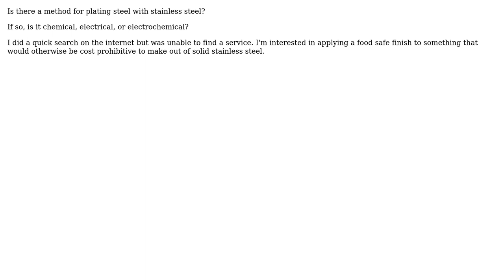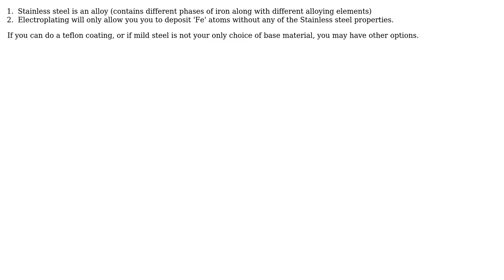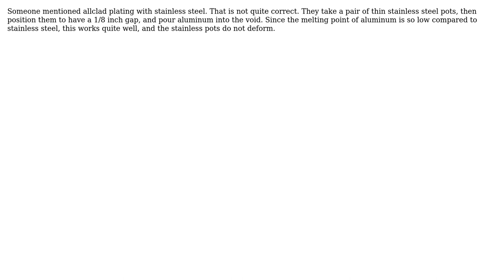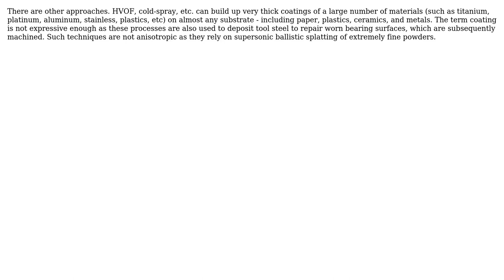Engineering: Is stainless steel plating possible? (7 Solutions!!)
Engineering: Is stainless steel plating possible?

With thanks & praise to God, and with thanks to the many people who have made this project possible! | Content (except music & images) licensed under CC BY-SA | Music | Images & others | With thanks to user wwarriner user why.n0t user user379468 user MikeGrok user manwhojaped user Gokula Krishna S N user Fred user Dave Tweed user Chris Johns user Air and the Stack Exchange Network Trademarks are property of their respective owners. You are responsible for your own actions.